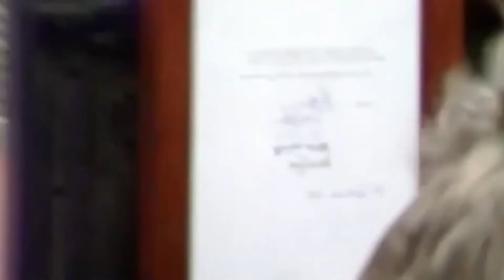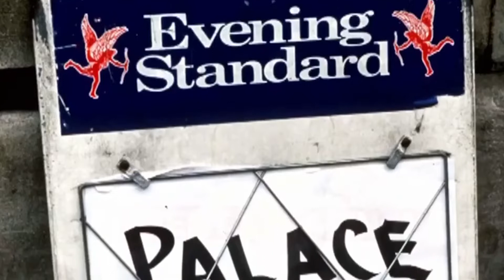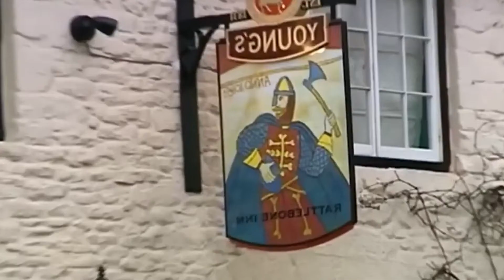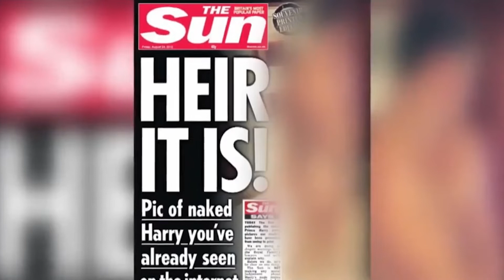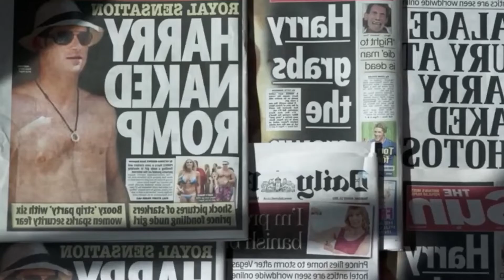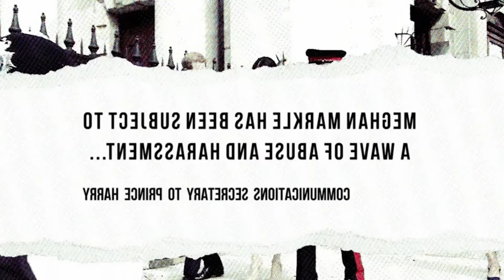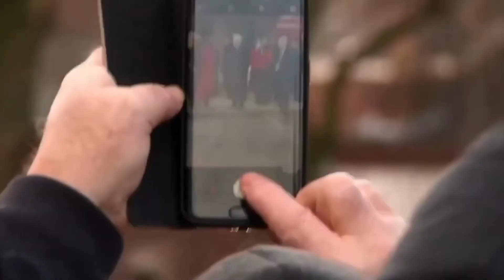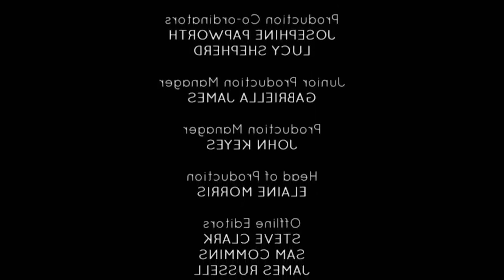Prince Harry- From Briton’s Sweetheart To The Most Hated Man In England